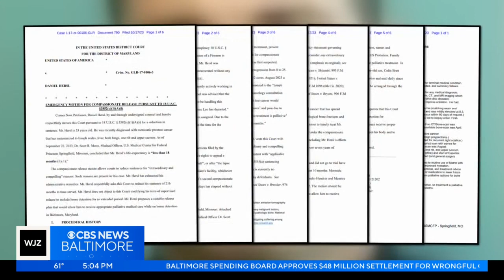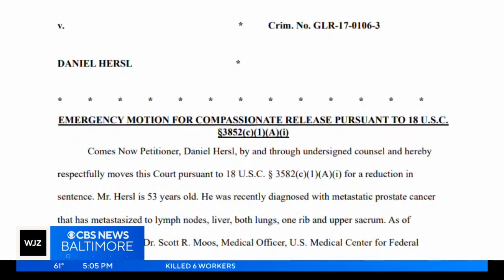Former GTTF member Daniel Hersl requests prison release after terminal cancer diagnosis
Daniel Hersl, a former Baltimore City Police detective serving 18 years in federal prison for his role in the Gun Trace Task Force Scandal, is asking for a "compassionate" early release from prison after a cancer diagnosis​.